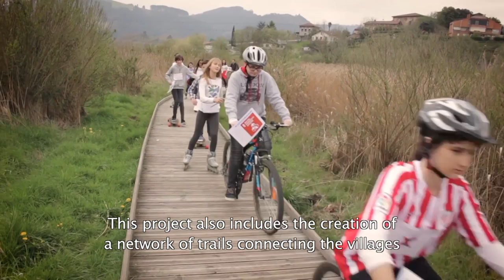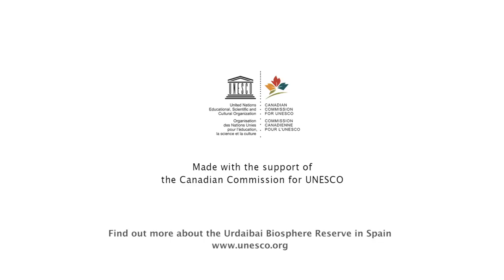Urdaibai Biosphere Reserve implements Sustainable Development Goals (Spain)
All around the world, incredible people are working to achieve the Sustainable Development Goals. The ProudToShare campaign by UNESCO’s Man and the Biosphere Programme (MAB) aims to share their stories and show how communities are making a difference in Biosphere Reserves.

Watch the Urdaibai ‘s story to find out just a few of the ways they are tackling biodiversity loss, climate change, restoration of fluvial dynamics and quality education. In this video, they share just of few of their many solutions for people and nature to thrive together. And explore the rest of the ProudToShare video collection to meet many others across the UNESCO MAB World Network of Biosphere Reserves.

Urdaibai is just one of hundreds of UNESCO designated biosphere reserves - places where people and nature share a way of living that we can all be proud of.